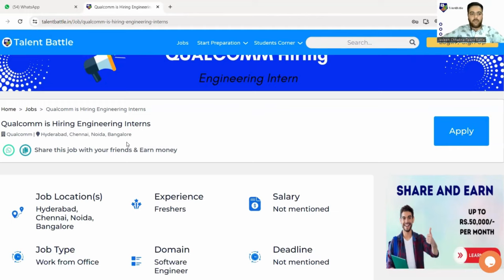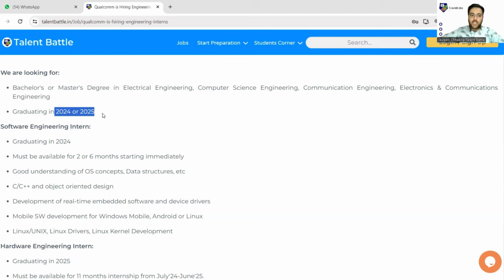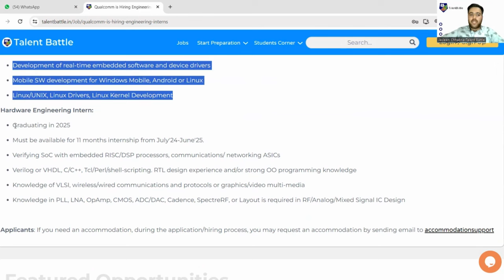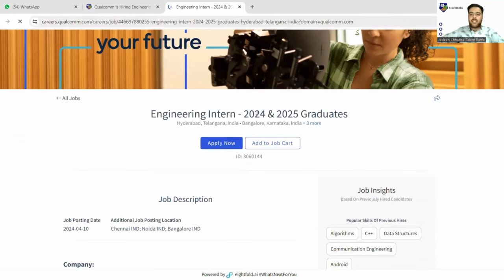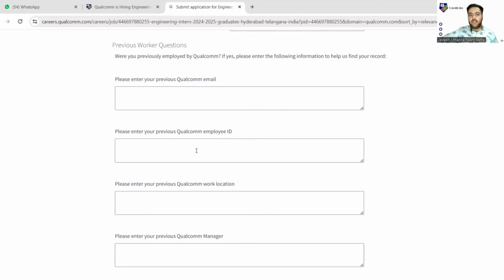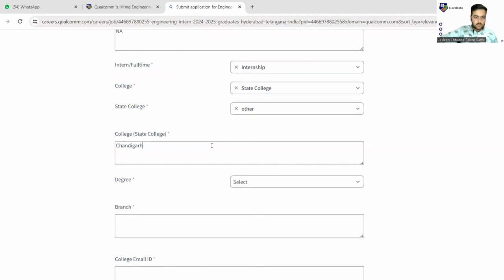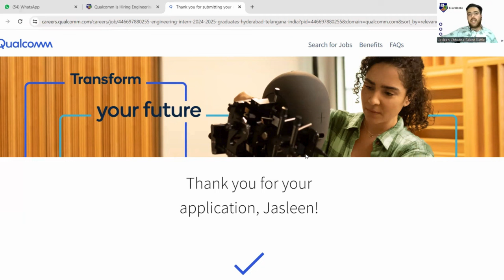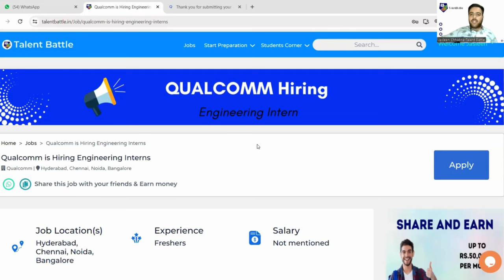Qualcomm is Hiring ! | Software and Hardware Engineering Interns | 2024 & 2025 Batch Students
Qualcomm, a global leader in wireless technology, is currently seeking engineering interns to join their dynamic team. This is an incredible opportunity for aspiring engineers to gain hands-on experience and contribute to cutting-edge projects in the field of telecommunications and semiconductor technology. If you're passionate about innovation and eager to dive into real-world engineering challenges, don't miss out on this chance to work with some of the brightest minds in the industry.

📣Placement Preparation Starts Now! Last Chance to Join Super 40 Batch /Complete Placement Preparation Masterclass!

(you can select the subscription validity on the above link)

📌 Our Super 40 Batch Students Completed 2 weeks today.

👉🏼 Checkout what happened with these students in last 2 weeks

👉🏼 In Last few days we literally Received 400+ enquires for Super 40 Batch!

🥳 Hence, Super 40 New Batch is Back!